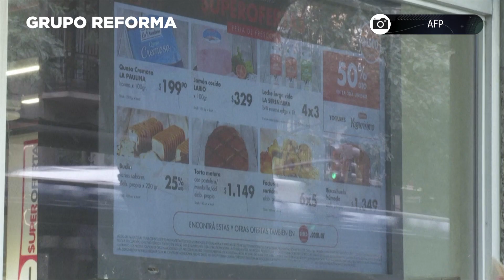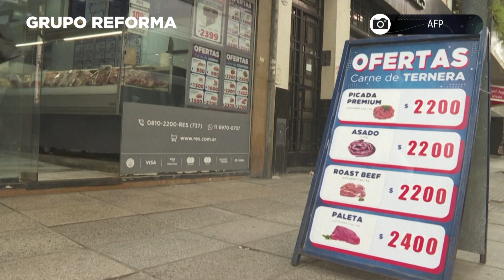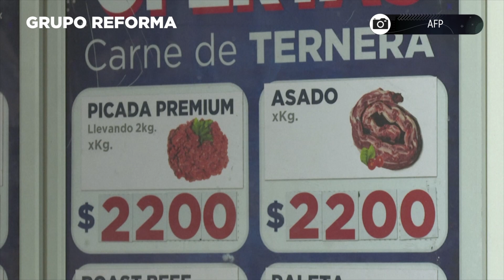Incrementa inflación en Argentina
La inflación en Argentina fue de 6,3% en julio y acumula desde enero 60,2%, entre las más altas del mundo.